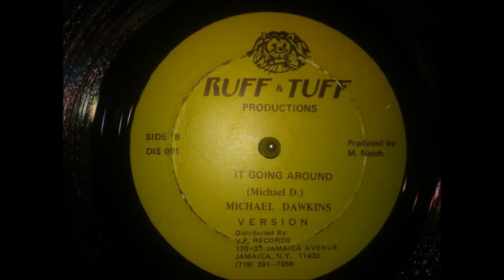MICHAEL DAWKINS IT GOING AROUND